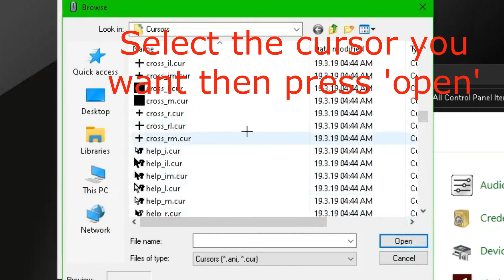How to change your cursor in Windows 10!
This video explains how to change your cursor/Mouse pointer in Windows 10!